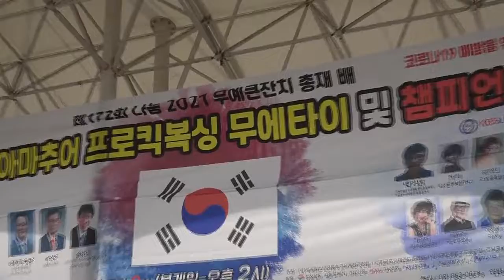8시합제172회 무예큰잔치총재배 전국킥복싱무에타이 kg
8시합제172회 무예큰잔치총재배 전국킥복싱무에타이 kg